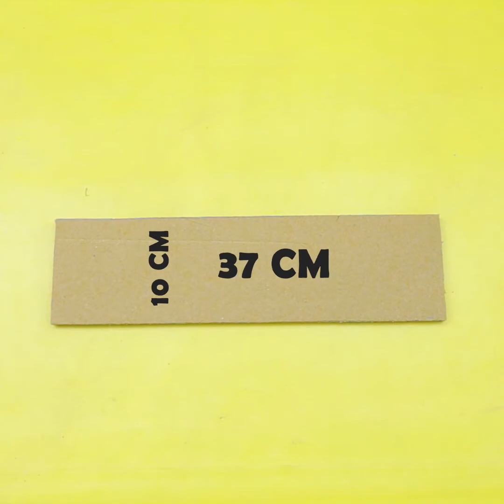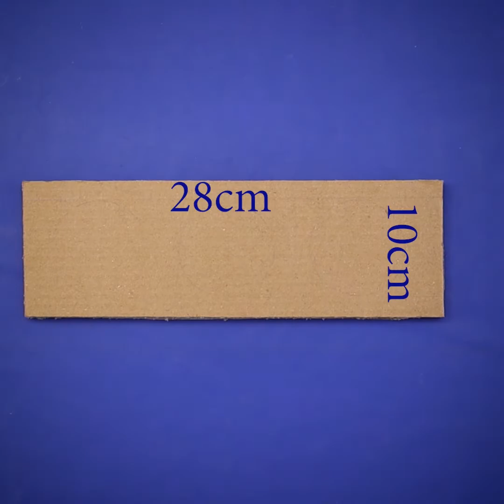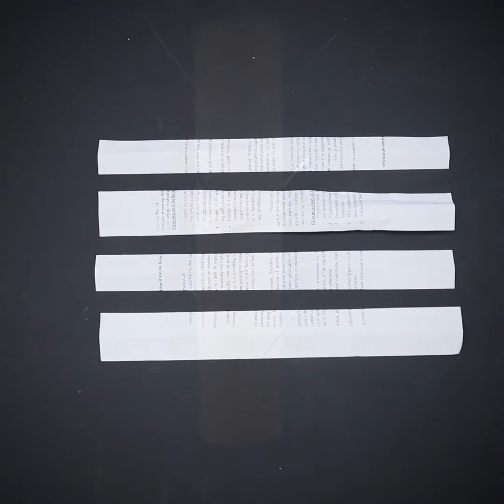Best Kitchen Corner Fruit & Vegetables Storage Ideas